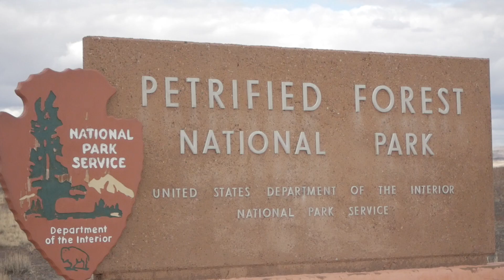Arizona (3.2018) [link to video in description]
Youtoob is trash, heres a link to the video with the music that was deleted from it!